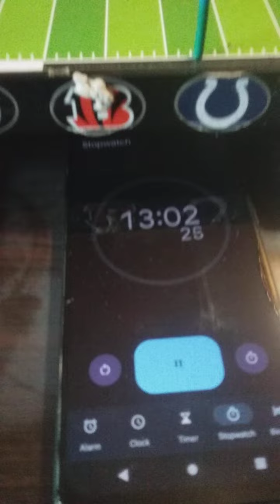Watch this hard hit by the defensive tackle- FUMBLE